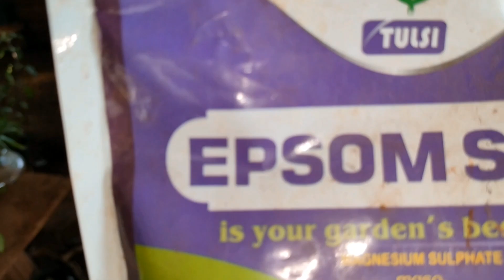पारिजात (हरसिंगार) में पत्तों से भी ज्यादा फूल जाएगा बस एक बार ये खाद डालो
hello Google aaj kis video mein main aapko batane wala hun ki Parijat ke plant mein jisko ham har singar bolate Hain kis tarike se aur kaun si khad dalne se phool aaega is video mein main aapko complete guide karunga aur step bye step chijen bataunga aur agar use chij ko agar aap follow karte ho to aapke bhi Parijat mein jam Ke phool aaenge patton se bhi jyada isko phool aate Hain To chaliye aaj ke video ko shuru karte hain chaliye dekhte hain..

Your queries.
parijat tree
parijat leaves benefits
parijat flowers
parijat plant benefit
parijat tree in Hindi
parijat ka ped kaisa hota hai
parijat flower in Hindi
parijat plant online
parijat ke patte ke fayde
parijat seeds
parijat flower benefits
parijat plant vastu Shastra
parijat paudha
parijat flowering season
parijat leaves side effects
parijat insecticide
parijat ke patte
parijat leaves benefits in Hindi
how to grow parijat plant
parijat leaves for hair Growth
parijat tree height
parijat ka phool kaisa hota hai
parijat plant care
parijat plant in pot
parijat flower benefits for skin
parijat ke patte ke fayde aur nuksan
parijat tree benefits in hindi
parijat flower image
parijat plant not flowering

Gardening Tools

Drip irrigation Kit For Plants

Watering Can For Plants

Green Grow Bags

Plant Cutter